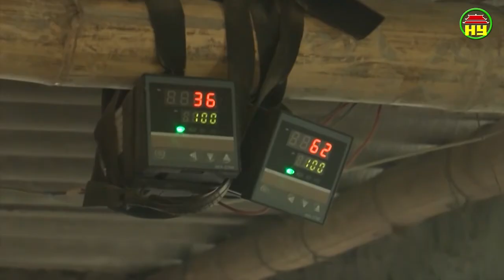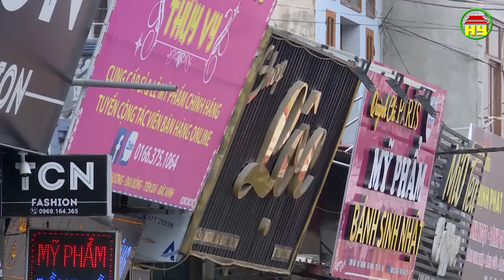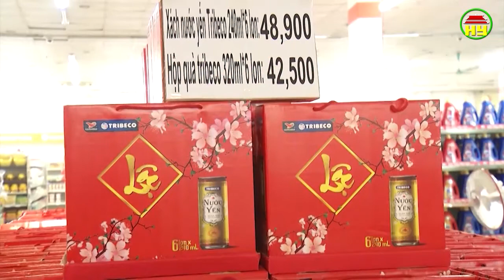Thời sự Đồng bằng sông Hồng thứ 2 ngày 21/01/2019.